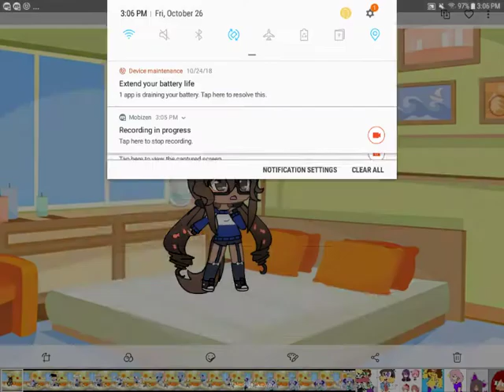Chicori's prank gone wrong.....kinda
H e l l o. A g a i n